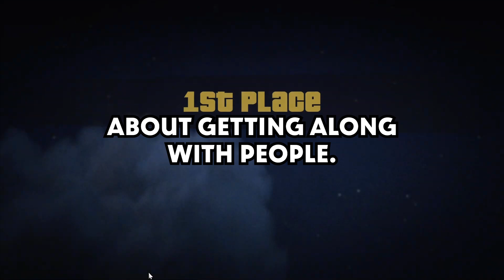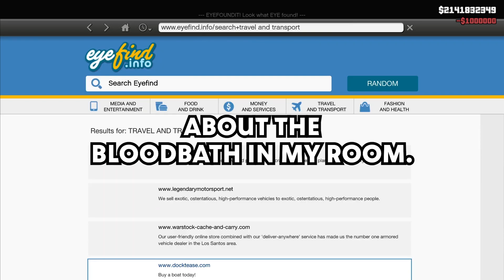Teachers, what is the CRINGIEST thing you've seen a Student do? - Ask Reddit Podcast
🟢 Frank Stories

- Frank Stories